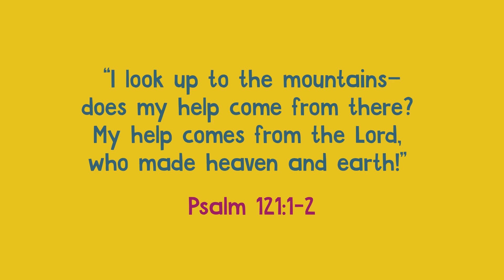4/10/24 Midweek Lesson - Abigail Brings Peace, 1 Samuel 25